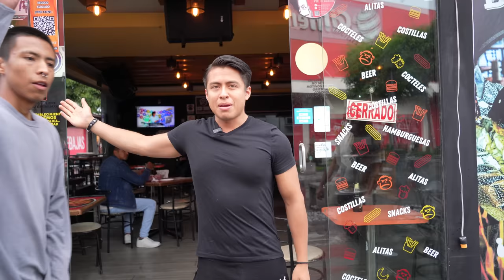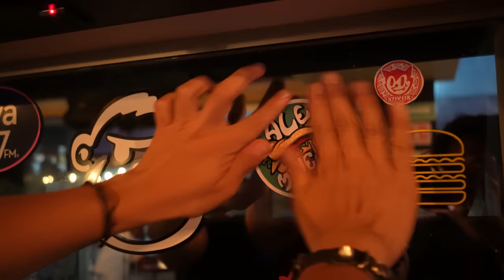EL RETO "LUCKY MONKEY" que NADIE HA LOGRADO 🍔 | **La Hamburguesa Más Grande de Ixtapaluca 🇲🇽🔥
EL RETO DE LA HAMBURGUESA GIGANTE DE IXTAPALUCA🥵🍔

Hoy he venido a probar la Hamburguesa Gigante de Ixtapaluca🔥🍔, en este lugar llamado "Lucy Monkeys" preparan la Hamburguesa más Grande del rumbo, misma que cuenta con un reto que consiste en comerla junto con papas en sólo 15 Minutos, un reto bastante extremo, pero como ya saben yo soy un chico de retos, así que he decidido enfrentarme a esa Hamburguesa...¿Lo lograré?👀🌮🔥

Si ustedes quieren probar estas Deliciosas Hamburguesas, o incluso aventarse a hacer el reto, yo les comparto la dirección de este establecimiento👀🌮🔥: 56530 Fracc. hacienda de Santa bárbara, Carr Federal México-Cuautla km. 37, 56530 Ixtapaluca, Méx.